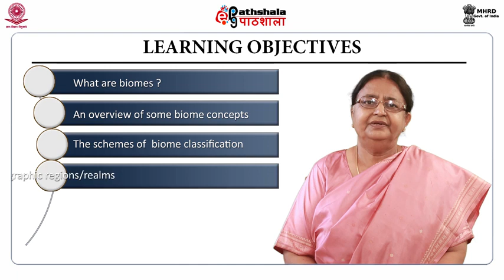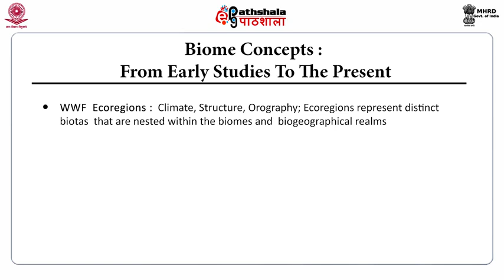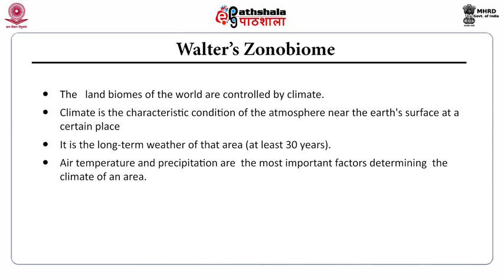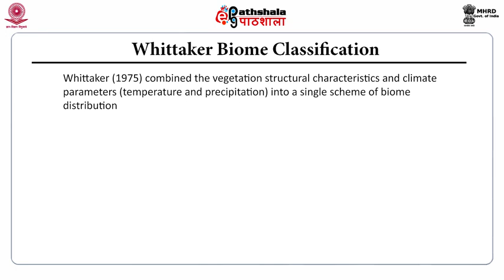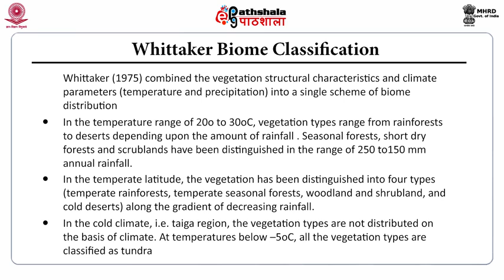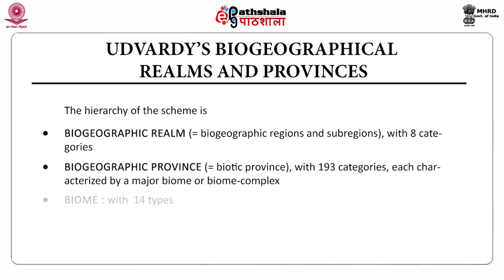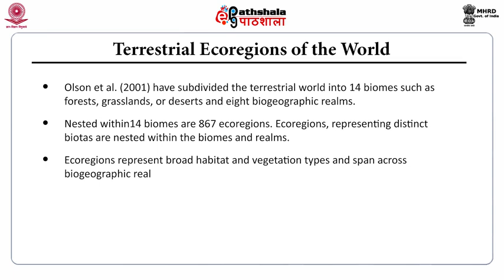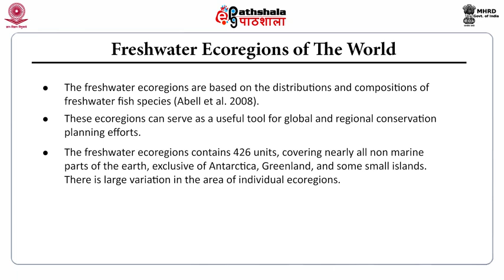Biomes concept and classification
Paper: Ecosystem structures &amp; functions